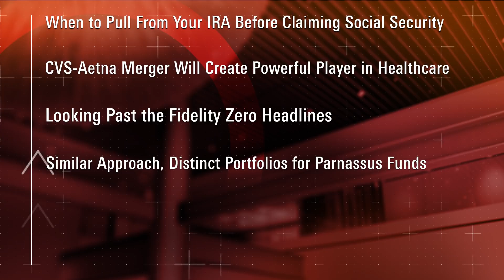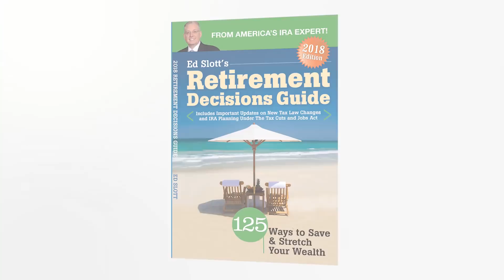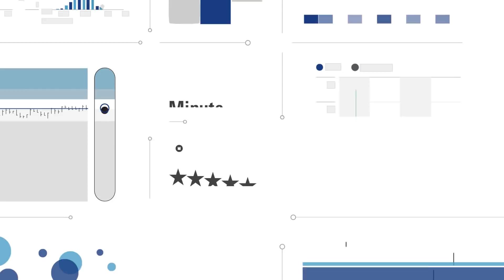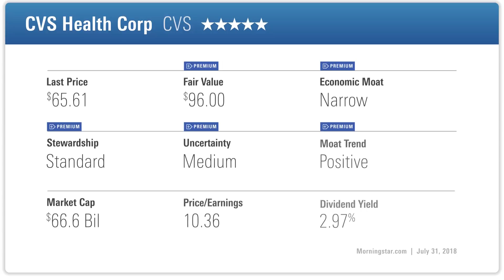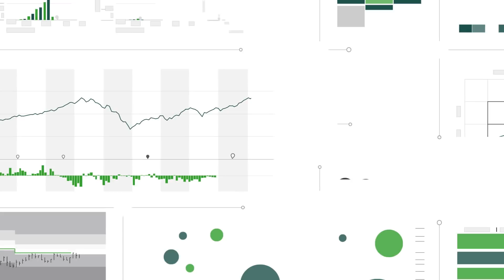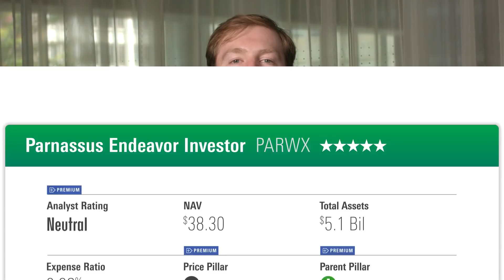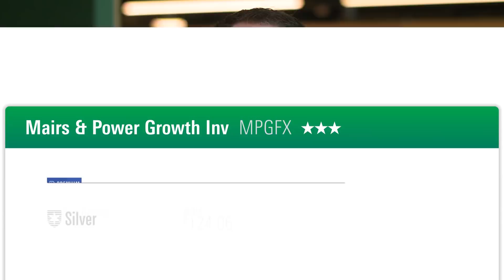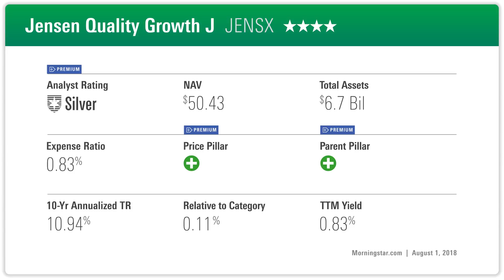Investing Insights: Holding Off On Social Security, CVS-Aetna, and More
This week on the podcast: Ed Slott on holding off on claiming Social Security; Vishnu Lekraj analyzes the CVS-Aetna merger; Ben Johnson on the “other” news from Fidelity; and our analysts’ picks for funds with high-quality stocks